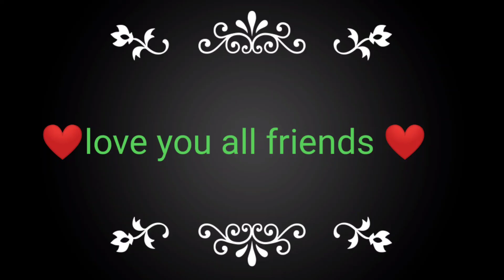shin chan 5 status ll cartoon ll best friendship ll